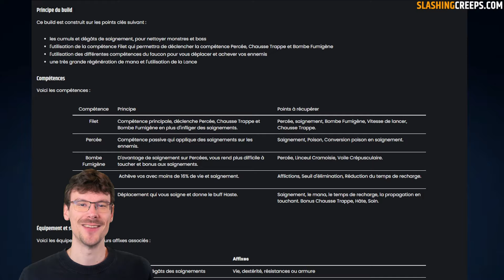Build Archère Tireuse d'Élite Last Epoch 1.0, arrosez vos ennemis avec Tir Multiple, sans bug !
Le build Assassin Tireur d'Élite sur Last Epoch avec Tir Multiple en corruption 250+ ! Pour tuer tous vos ennemis avec un déluge de flèches !

Build Assassine Tireuse d'Élite Last Epoch, arroser vos ennemis ! 00:00
Version sans bug de Tir Multiple, c'est à dire ? 00:40
Principes du build 01:07
Compétences Archer Tireuse d'Élite Last Epoch 02:56
Équipement Archer Tireuse d'Élite Last Epoch 06:35
Passifs Archer Tireuse d'Élite Last Epoch 10:31
Gameplay Monolithe corruption 237  11:51
Gameplay Monolithe corruption boss 237 13:15
Tout sur 14:36

Si vous cherchez un build à l'arc digne de ce nom sur Last Epoch, ce build Assassin Tireuse d'Élite vous permettra de faire la fin de jeu avec de très bons dégats physiques et une pluie de flèche ! Faites attention à bien prendre tous les affixes d'équipement indiqués sur ce guide afin que ce build puisse fonctionner jusqu'en corruption 300 !